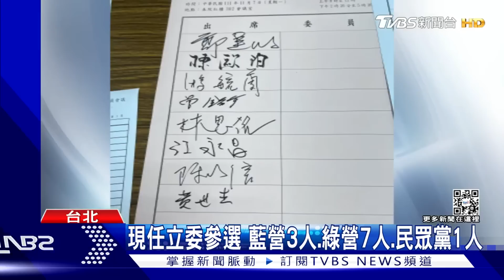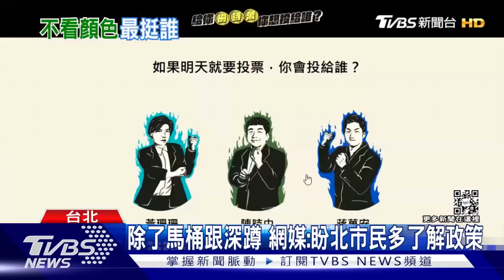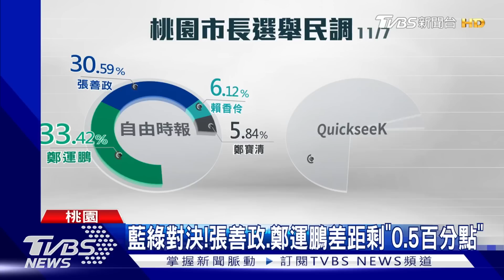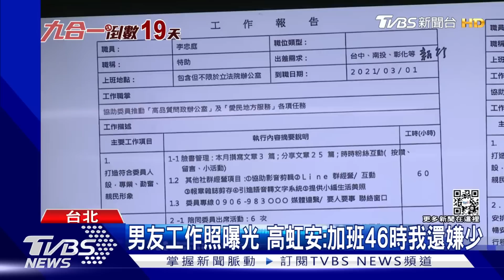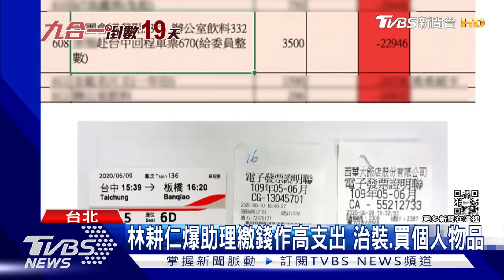【2022選戰】台北市長辯論難衝擊選情？輔選拚場 韓國瑜對決蘇貞昌僅相距百尺